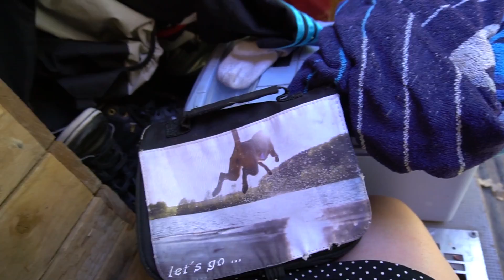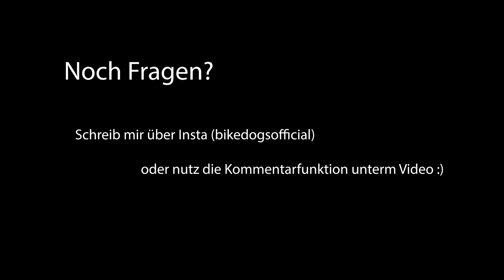Roadtrip Vantour | Reisen mit zwei Hunden und einem Huhn | So sieht mein Chaos Camper aus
Reisen ist voll unser Ding. Am liebsten sind wir mit unserem VW Bus unterwegs. Aktuell mache ich mit meinen Hunden und Huhn Küki einen Roadtrip durch Deutschland und ihr wolltet unbedingt den Busausbau sehen. Hier ist die Vantour vom Chaostrupp.

Wenn ihr wissen wollt, wo wir uns aktuell aufhalten, checkt die Insta Stories. Dort geben wir immer den aktuellen Standort durch
Auch auf Tik Tok unterhalten wir euch mit kleinen Tagesupdates aus dem Reisealltag: bikedogstiktok
Wenn ihr uns live erleben wollt, checkt den Twitchstream Mo und Fr ab 21 Uhr